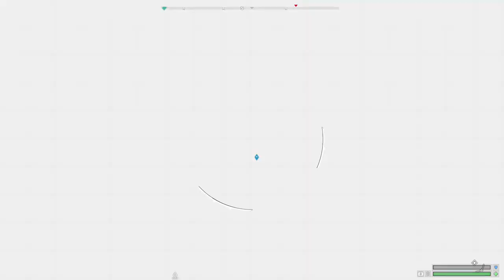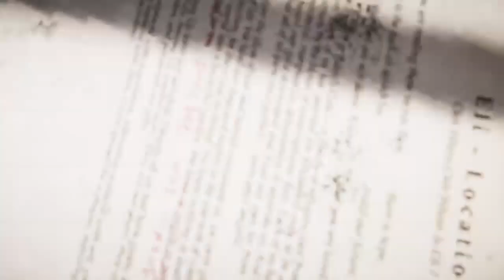A Far Cry from what Im used to (Far Cry 5)